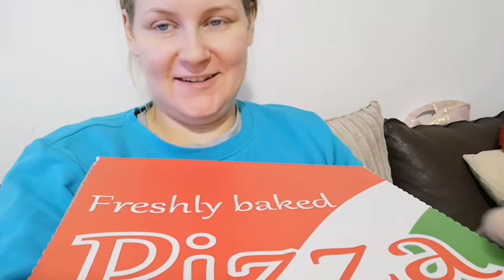Last day of therapy this week